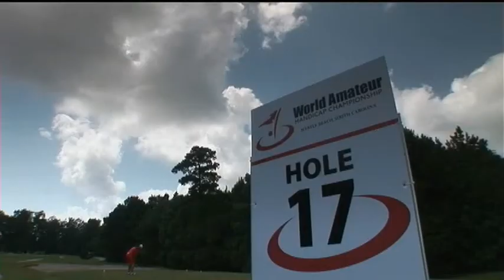The World's Largest Amateur Golf Tournament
Now in its 31st year, the World Amateur Golf Tournament is a golf event like no other in one of the most popular and enjoyable vacation destinations in America.